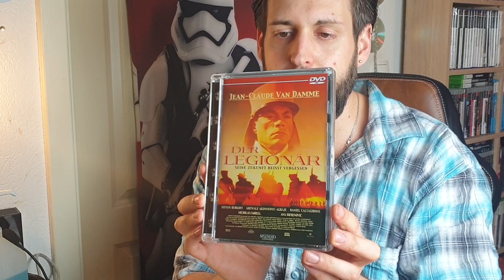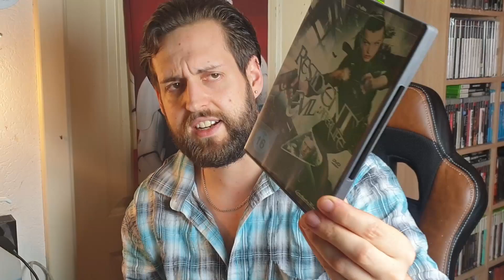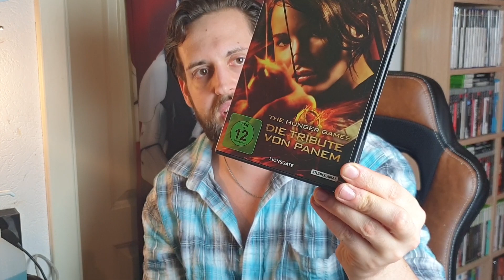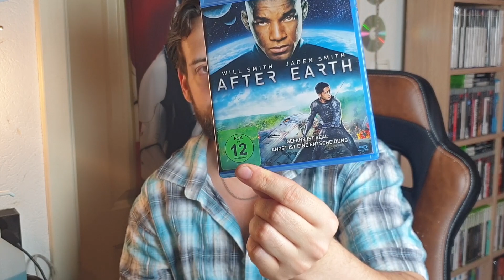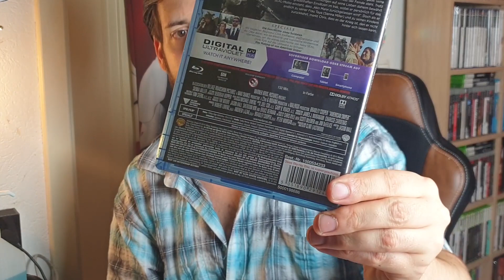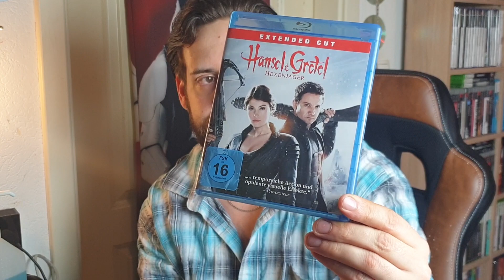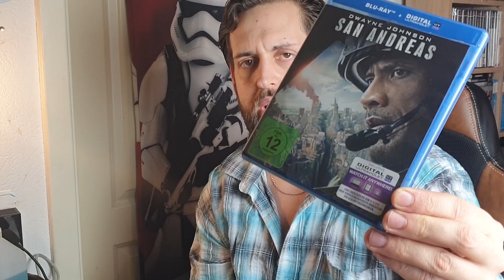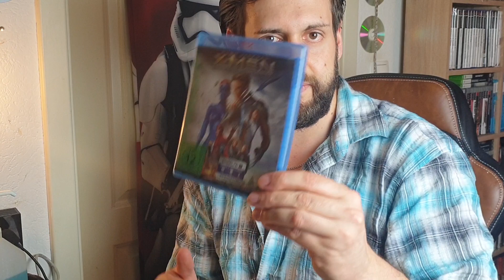Ich hole mir die NETFLIX Bibliothek nachhause 🎥 Movie Pickups #09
Herzlich Willkommen zu diesem neuen Video auf meinem Kanal (:
Heute zeige ich euch wieder jede Menge Filme, die ich mir ergattern konnte.

Ich bin neu auf diesem Gebiet aber möchte mich in diesem Thema etwas vertiefen.

Schreib mir gern deine Meinung zu den Titeln in die Kommentare. Habe ich was schönes dabei ?

Und nun viel Spaß mit dem Video :D

Falls du Lust hast dann folg mir doch einfach kostenlos um kein weiteres Video von mir zu verpassen. Würde mich freuen (: